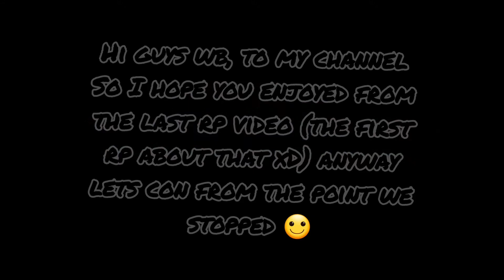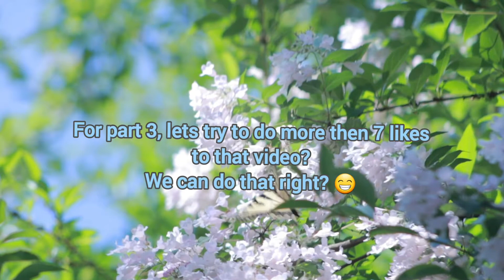part 2 (Helping my friend with her mare)